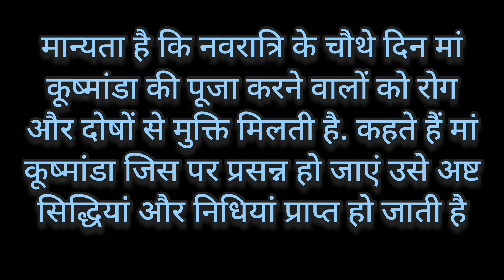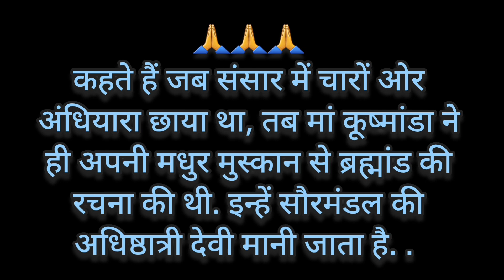नवरात्रि का चौथा दिन ! जय मां कुष्मांडा ! Jai maa kushmanda ! Navratri Day 4 ! Navratri Devi